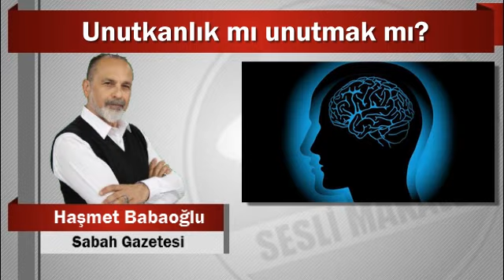Haşmet Babaoğlu : Unutkanlık mı unutmak mı?